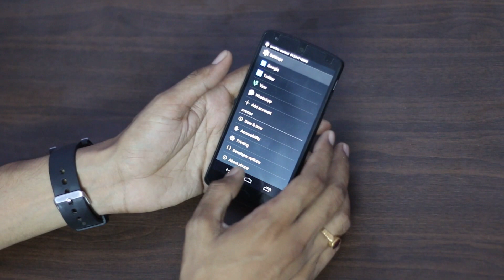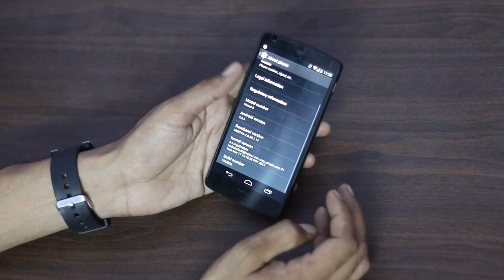Nexus 5 First Look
Nexus 5 features a 4.95-inch full HD display with Corning Gorilla Glass, powered by 2.26GHz quad-core Qualcomm Snapdragon 800 processor, 2GB of RAM and 8MP rear camera with optical image stabilisation. The phone also comes with 1.3MP front camera, 2,300mAh battery.

If you do not know, Nexus 5 is the first Android device to run on Android 4.4, the latest Android version and some of the features are the new like Google launcher, update Hangouts app with SMS integration, built-in cloud print and a revamped phone app.